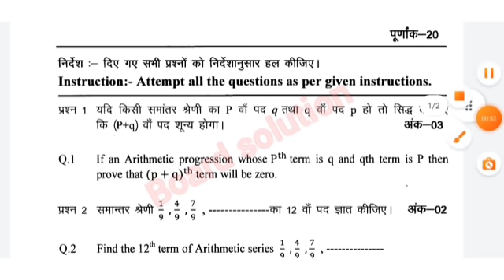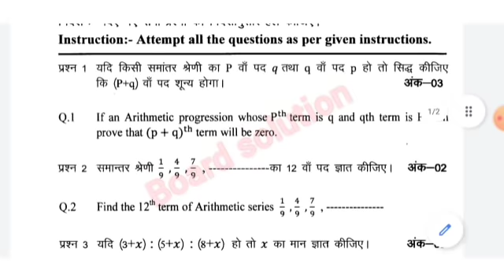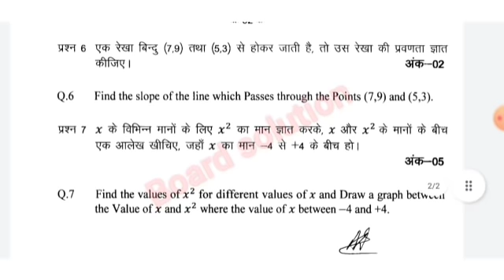Cg board assignment-2 september class 10th Maths solution 2021-22|10th maths assignment-2 answer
CG Board Assignment-2 Class 10 math full solution
10th math assignment-2 full solution
असाइनमेंट-2 कक्षा 10 गणित संपूर्ण सॉल्यूशन
असाइनमेंट-2 कक्षा 10 गणित सभी प्रश्नों के उत्तर
10th math assignment-2 answer
10th maths CG board assignment 2 full solution CG bse assignment 2 answer class 10th math CG board assignment answer 10th Hindi
कक्षा 10वीं गणित CG board assignment-2 full solution
kaksha dasvin ganit CG board assignment 2

Assignment class 10 maths
Ganit kaksha dasvin assignment
छ.ग. असाइनमेंट 2 गणित कक्षा 10वीं
class 10 Cgbse assignment2 september Class10 Math solution
CG 10th Board september Assignment
cgbse september assignment 2 maths class 10th
Cg board 10th maths september assignment 2021
10th maths CG Class 10th Maths Assignment कक्षा-10 गणित असाइनमेंट 2 माह september 2021
छत्तीसगढ़ Assignment -2 10th Math
Chhattisgarh Board 10th Maths september Assignment
cg board assignment
cg board 2021
assignment 2 cg
cg board assignment 2 10th maths solution class 10th maths answer assignment -2
cgbse class 10th assignment-2 maths solution assignment-2 class 10th math solution cg board
cg board assignment-2 10th maths answer
cg board assignment 2 solution pdf 10th maths cg board September mah assignment 2 10th maths
cg board September month assignment 2 solution
10th math assignment-2 solution cg
cg board class 10th maths assignment-2 maths solution

Cg board assignment-2 september class 10th Maths solution 2021-22
10th maths assignment-2 answer
September assignment answer class 10th maths
10th maths September mah assignment solution
cg board 10th maths assignment-2 answer
cg bse board class 10th maths assignment-2 solution english medium
cg board Class 10 maths assignment 2 solution 2021
cg board assignment solution class 10th maths
कक्षा 10वीं गणित असाइनमेंट 2 छत्तीसगढ़ बोर्ड
Class 10th maths assignment 2 cg board
10th math assignment-2 full solution
10th math assignment-2 answer
10th maths CG board assignment 2 full solution CG bse assignment 2 answer class 10th math CG board assignment answer 10th Hindi